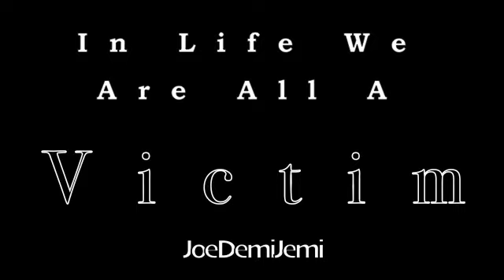Victim 26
Marathon 8/8 Great marathon guys. You so deserved it.

Selena: really?

Joe: yes really, your my baby sister *goes and hugs her* of course i want to help you.

Demi: *smiling from afar*

Nick: looks like everything is going to be okay

Demi: yeah *smiles at nick* your gonna be a good dad

Nick: you think? i'm scared

Demi: you'll be great.

Nick: thanks *smiles*

Demi: (i watch Joe and selena talk while making breakfast)

Nick: hey you never did tell us the reason for the last fight you and trace had.

Demi: there were a few reasons

Nick: Like?

Demi: he found out i was on birth control. he didn't like that

Nick: why?

Demi: despite what he just did to Noah he's really good with kids. they love him, all ages. he told me a few months ago that he wants three kids with me and he wants them soon.

Nick: you don't want kids?

Demi: know i didn't want to kill a kid. when Trace gets mad my stomach is a target. i'd never be able to keep a baby safe in my stomach. So i would sneak the pill every morning and made it seem like we weren't lucky.

Nick: god Demi i'm sorry

Demi: Me too.

Nick: what were other reasons?

Demi: i didn't want to keep trying for a baby. i didn't want sex.

Nick: so he forced you

Demi: *looks at Nick* you make it sound like i wanted to ever have sex with him

Nick: you didn't?

Demi: would i be a victim if i did?

Nick: (i watch her walk off and now i'm ready to kill Trace. i want him dead and i'm not resting till he is) *goes into the kitchen*

Day off
Taylor: see you tonight *leaves*

Nick: come on sel. The doctor can only do this meeting today.

Joe: *laughs* good luck

Nick: thanks for the help

Joe: Yep

Selena: it's just a meeting right.

Nick:yes just talking, in a office not hospitals no masks or gloves

Selena: promise

Nick: yes, now please come on we can't be late.

Joe: Sel just go your being a child

Nick: not helping

Selena: *glares at Joe and grabs Nick's hand*

Nelena: *leaves*

Joe: *smiles* (Chef gave Me Miley and Nick the day off  do to Noah being in the hospital, and Trace being close. he felt it was best for us to stay with Demi and keep her safe. i called the doctor i wanted taylor to use and got him to take Selena and Nick today, giving me some alone time with Demi) *sits and puts his arm around Demi* and then there were two

Demi: *smiles*

Joe: *kisses Demi*

Demi: (soon enough me and Joe were laying flat on the couch. our lips were moving as one our legs were working to get us closer then we already were. This wasn't teenage make out, No this was better. we already knew the right spots on the neck to suck. we knew when to move our hips in and out. and soon enough Joe found my weakness. my body shook as he nibbles on my ear he had to know i was loving it cause he kept going. mmmm dare lord forgive me for what i'm about to do. i start to pull Joe's shirt up from around his back. He caught on and quickly removed his belt and undid his pants making it easier for me to get his shirt off.)

Joe: your sure about this? *kissing her neck*

Demi: *nods* (in a short while we both undressed each other. i didn't like being naked, i hated my body all it was is proof of all the times Trace has made me his. or fosters proved a point. i was a walking talking sob story. i found out Joe has a tattoo on his back it was a cross and and said "Dj Danger" under it.) whats that from?

Joe: oh, i got it when i graduated the police training all my buddies got one too.

Demi why Dj Danger?

Joe: it's a nickname

Demi: mmm

Joe: *lays on top of Demi and kisses her and moves her hands from covering herself* stop, your beautiful

Demi: (Beautiful. i can't even remember the last time i've heard that word let alone have it said to me. Joe was hard but i knew he was trying to do the right thing and not push me. he wanted me to make the first move but i couldn't, we just kept kissing. My hands were tied in his hair and he was rubbing his thing on the inside of my leg. it made me want him but something in me wanted to stop too. i feel him started to get to the point where he couldn't take it anymore. he needed to start this. i shut my eyes as i feel the hardness move up my upper leg)

Joe: Dems?

Demi: stop, just stop please. please stop *pushes him off her lightly* i can't. not yet i'm so sorry but i just can't